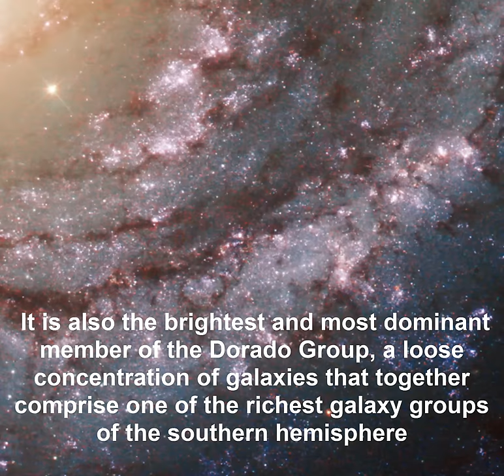Space Guide: NGC 1566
This new Hubble image shows NGC 1566, a beautiful galaxy located approximately 40 million light-years away in the constellation of Dorado (The Dolphinfish). NGC 1566 is an intermediate spiral galaxy, meaning that while it does not have a well defined bar-shaped region of stars at its centre — like barred spirals — it is not quite an unbarred spiral either.

The small but extremely bright nucleus of NGC 1566 is clearly visible in this image, a telltale sign of its membership of the Seyfert class of galaxies. The centres of such galaxies are very active and luminous, emitting strong bursts of radiation and potentially harbouring supermassive black holes that are many millions of times the mass of the Sun.

NGC 1566 is not just any Seyfert galaxy; it is the second brightest Seyfert galaxy known. It is also the brightest and most dominant member of the Dorado Group, a loose concentration of galaxies that together comprise one of the richest galaxy groups of the southern hemisphere. This image highlights the beauty and awe-inspiring nature of this unique galaxy group, with NGC 1566 glittering and glowing, its bright nucleus framed by swirling and symmetrical lavender arms.

This image was taken by Hubble's Wide Field Camera 3 (WFC3) in the near-infrared part of the spectrum.